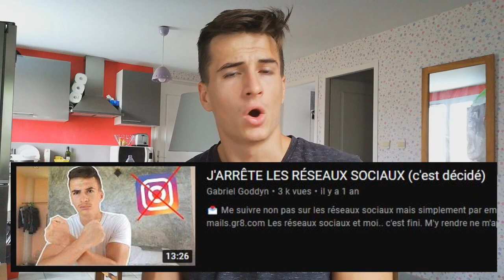2 Ans de Détox de Dopamine : Ce Que ça a Changé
Plus de jeux vidéo, de contenu stérile, de TV, de contenu rapide à shot de dopamine...

Si tu veux savoir ce que ça m'a apporté regarde la vidéo...